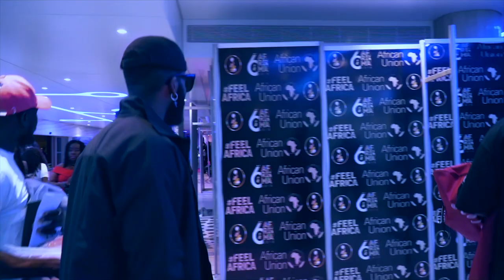AFRIMA Awards 2019 hosts styled by celebrity stylist SWANKYJERRY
Behind the scenes with celebrity stylist SWANKYJERRY as he styles south African actress Pearl Thusi and comedian Eddie kadi as they host the 2019 Afrima awards in lagos Nigeria .